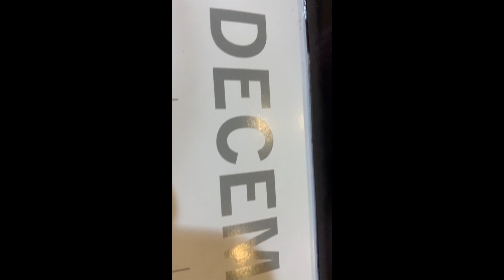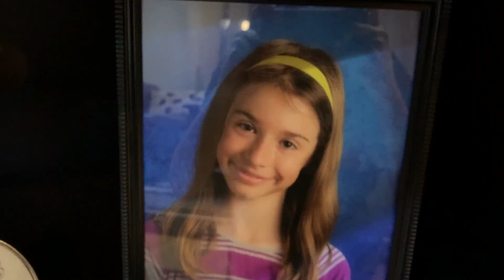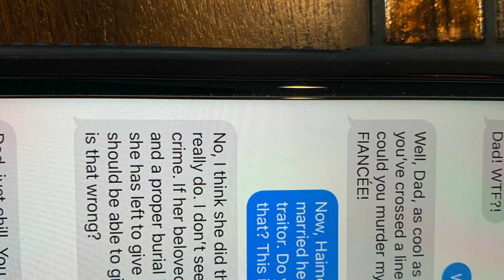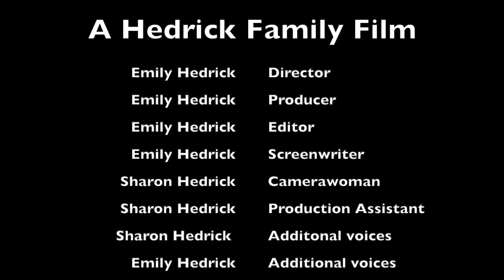Antigone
A modern adaptation of Sophocles' classic tale, directed and produced by Yours Truly, Emily Hedrick, with the help of two special guest stars, my parents. Watch as this Greek Tragedy is transformed into a satire and present-day commentary.